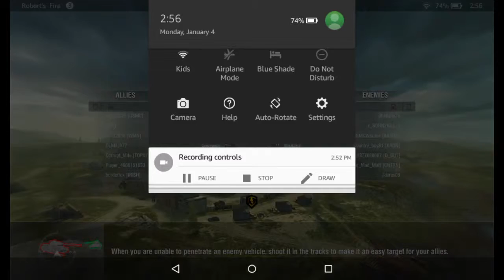Chi-to and kv-1s gameplay